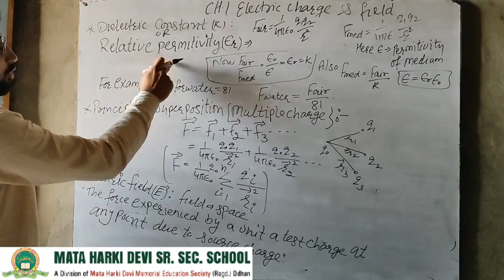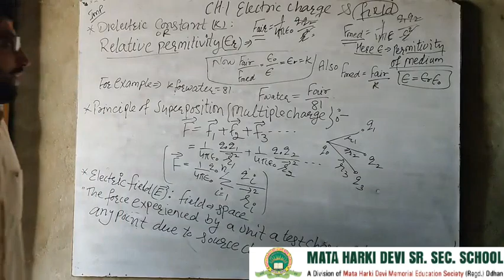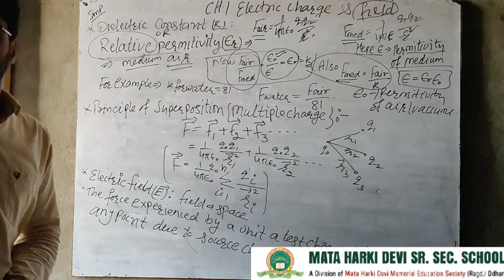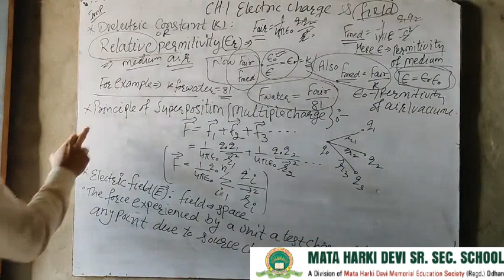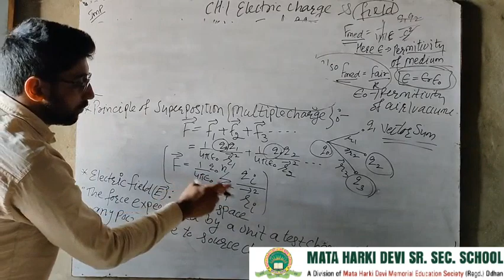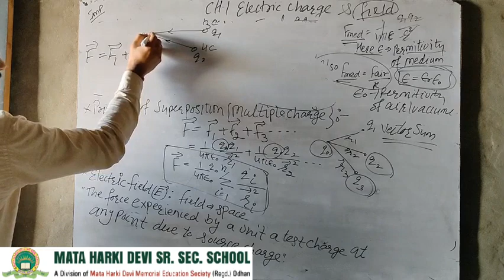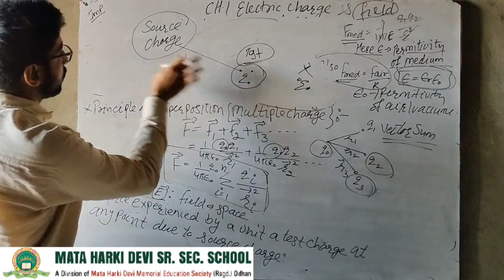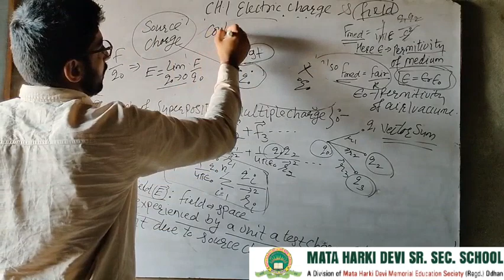Class-12 Physics Ch-1 Electric charge and field Part-3#mhdodhan